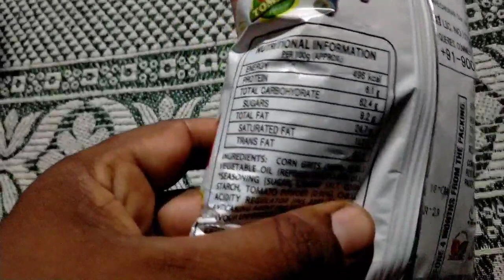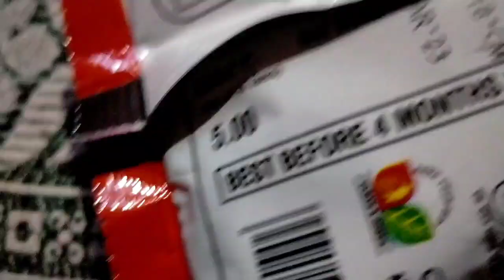😄Rings magic tricks inside unboxing😄 | snacks unboxing | free gift inside😃🔥